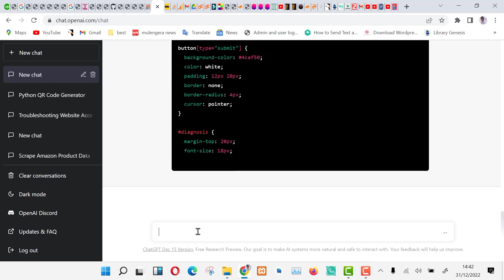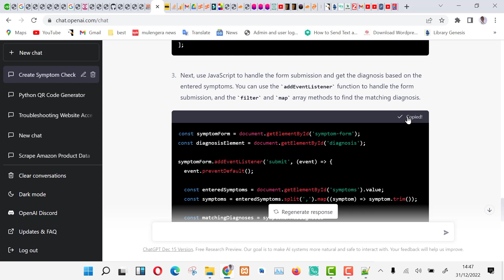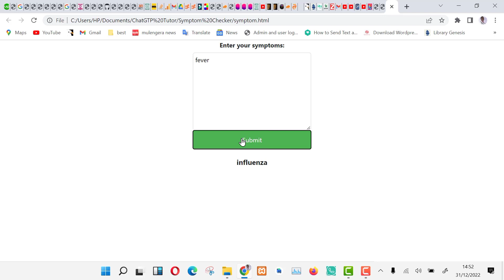Creating a Patient Symptoms checker website using ChatGTP. AI is doing the coding for us.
Creating a Patient Symptoms checker website using ChatGTP. It's AI generating the code for us.
Here, the patient enters their symptoms and will get a diagnosis.